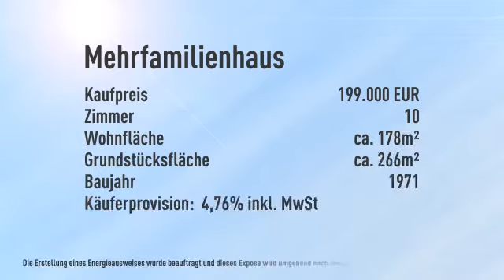2 Familienwohnhaus in Althütte